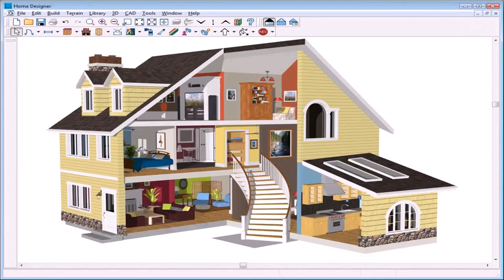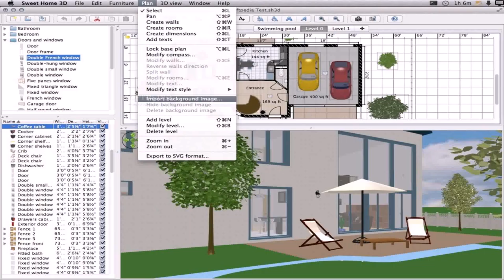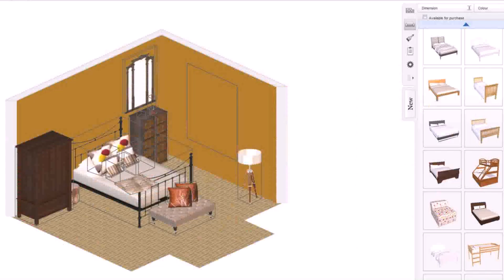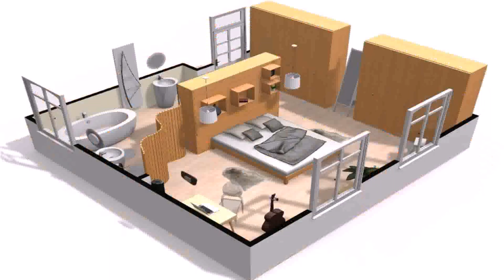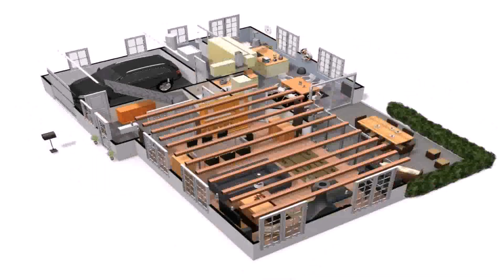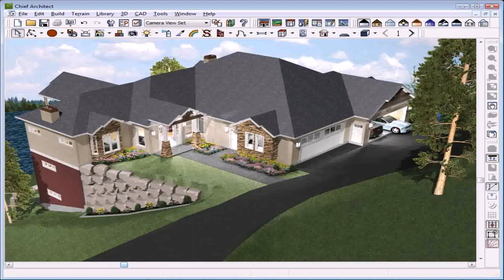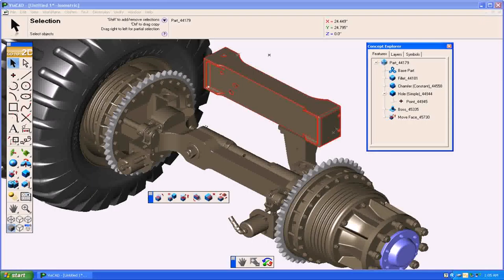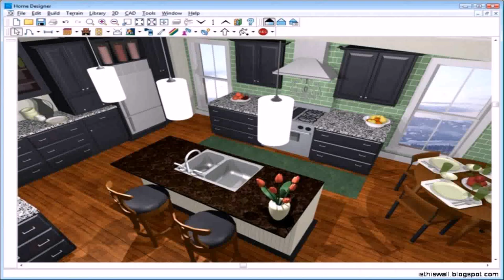House Design 3d Software - Gif Maker DaddyGif.com (see description)